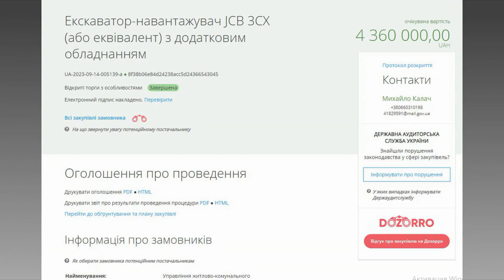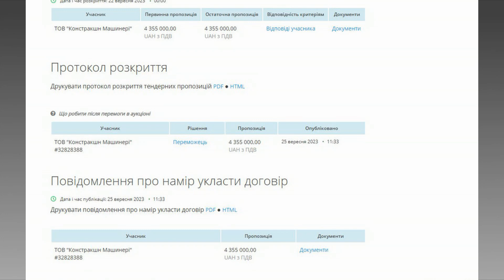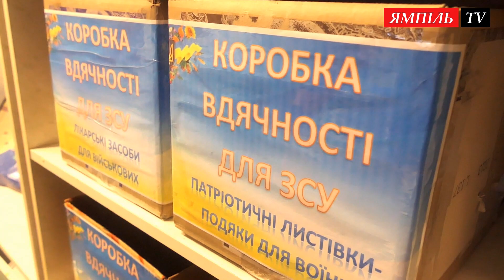Новини дня: 17 листопада